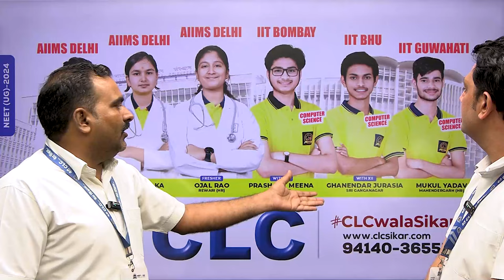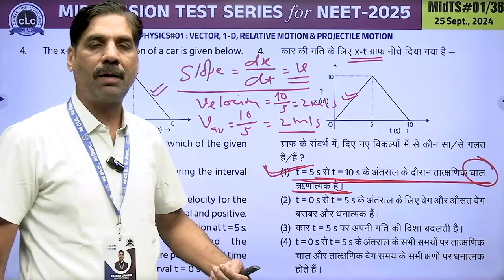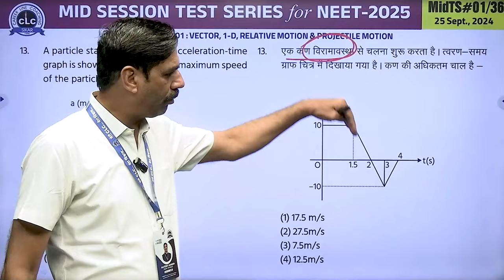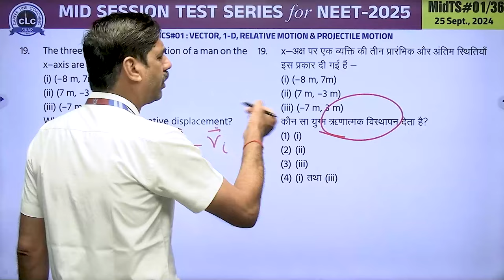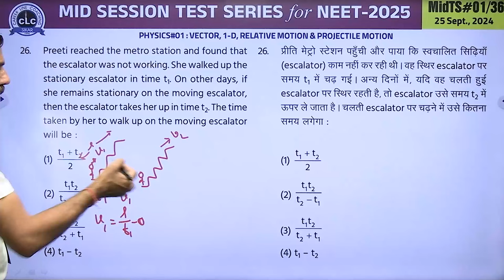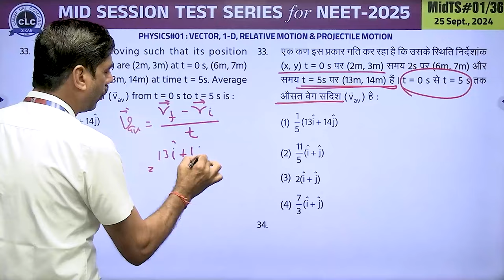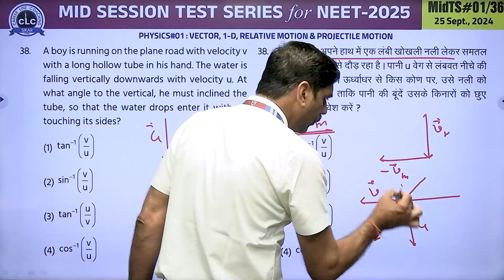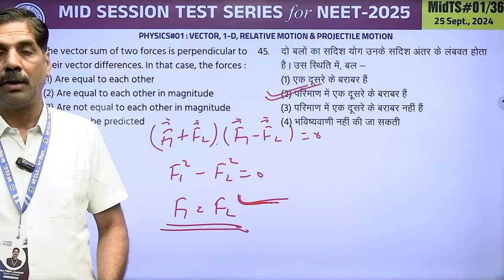PHYSICS II MID SESSION Video Solution For NEET-2025...